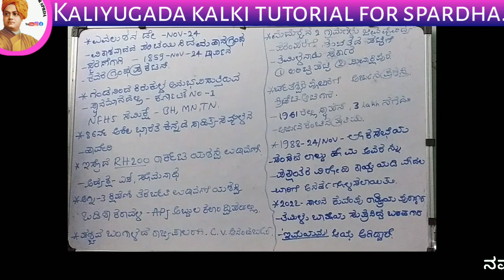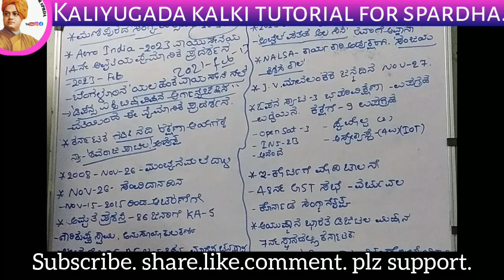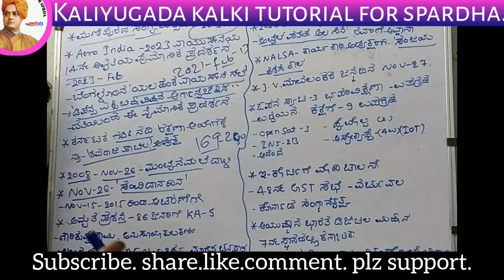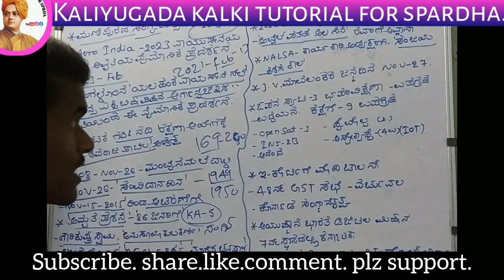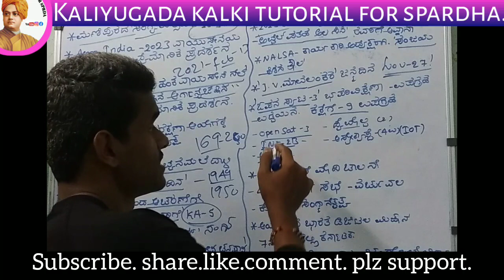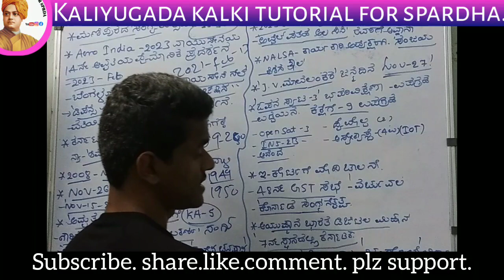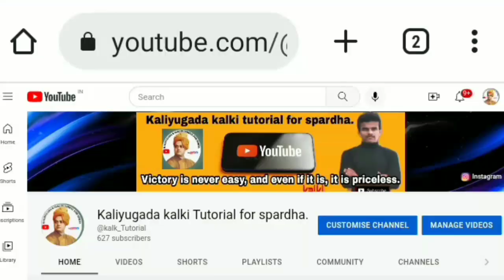Current Affairs Class | 27-11-2022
use by last one music

Musician: ASHUTOSH
ದಿನಾಲೂ ಪ್ರಚಲಿತ ಘಟನೆಗಳನ್ನು  ಹಾಕಲು ಪ್ರಯತ್ನಿಸುತ್ತೇನೆ  ಇಲ್ಲದಿದ್ದರೂ ನಮ್ಮ ಟೆಲಿಗ್ರಾಂ ಗ್ರೂಪ್ನಲ್ಲಿ ಹಾಕುತ್ತೇನೆ  ನಿಮ್ಮ ಸಪೋರ್ಟ್ ತುಂಬ ಮುಖ್ಯ.